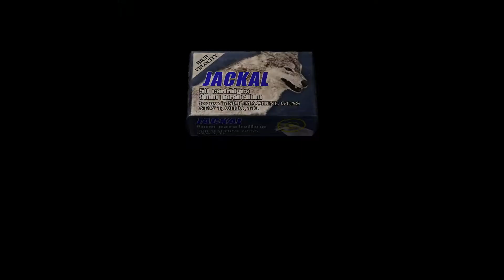Resident Evil 4 - Story Walkthrough - Part 17 HD ( No Commentary )